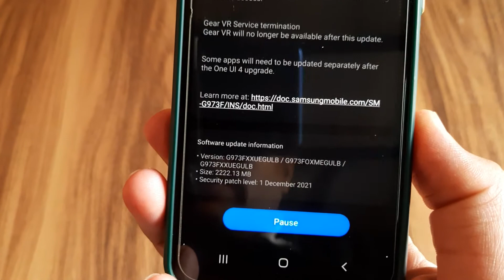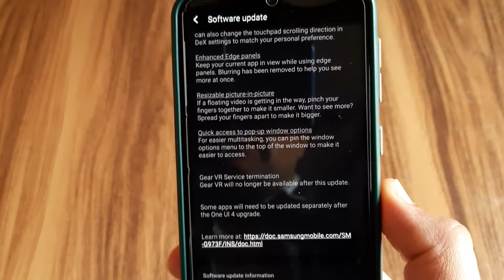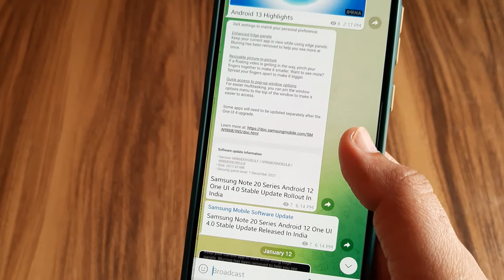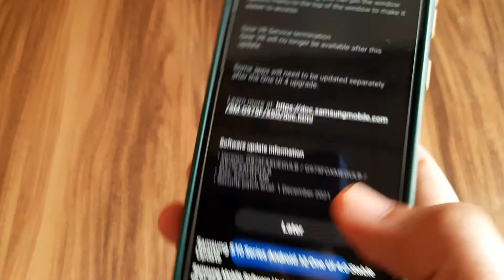Samsung Phones Got New Software Update